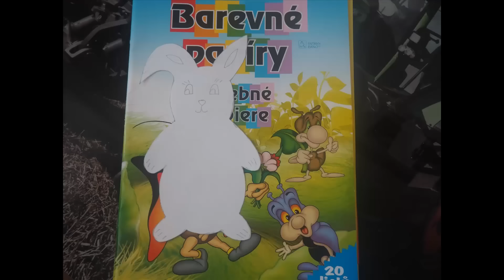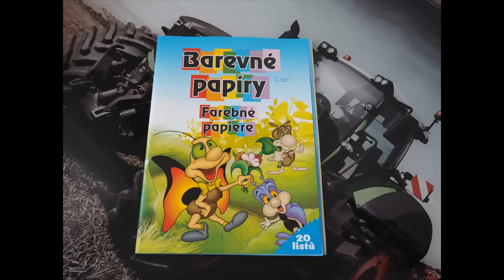Veľkonočné dekorácie do detskej izby / DIY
Ahoj, dnes mám pre Vás také tvorivé video :-)

Konkrétne sa jedná o tri postupy ako si vytvoriť veľkonočné dekorácie. Sú to všetko veľmi jednoduché veci a aj postupy ktoré zvládnete spolu s Vašimi deťmi, alebo väčšie deti ich zvládnu aj samé.

Pokiaľ sa Vám video páčilo, môžete mu dať Like a ak sa na môj kanál vraciate častejšie a páči sa Vám aj moja ostatná tvorba nezabudnite Odoberať aby Vám neunikli žiadne novinky :)